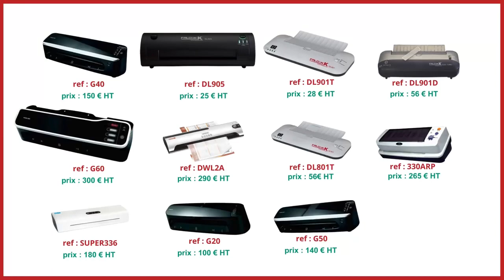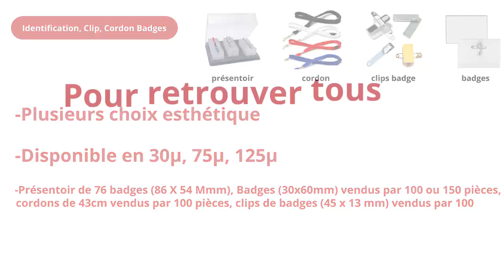Platifieuses et consommables de BDE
Vous avez un large choix de plastifieuses sur notre site web BDE ! Mais également les consommables qui complètent les machines.

Ces outils sont indispensables pour la préservation de vos documents. Vous pouvez trouver des plastifieuses à chaud, des plastifieuses à froid avec chacune des fonctionnalités différentes!

Professionnel ? Reprographe ? Administration ? Il y en a pour tout le monde.

Si vous avez du mal avec l'utilisation d'une de nos machines, vous pouvez voir nos tutoriels d'utilisation sur notre chaine YouTube.